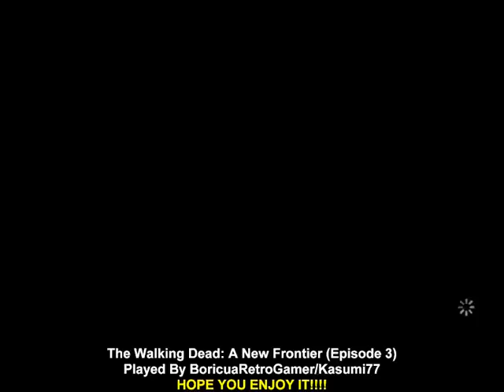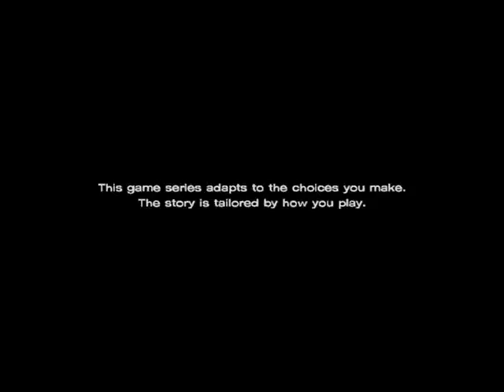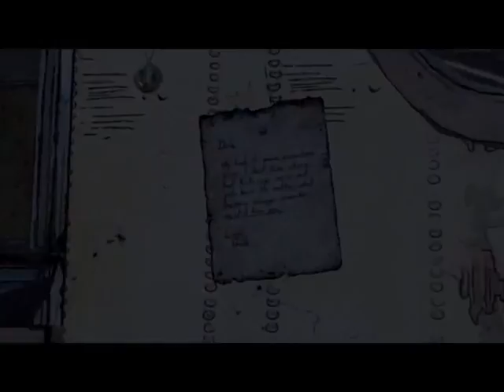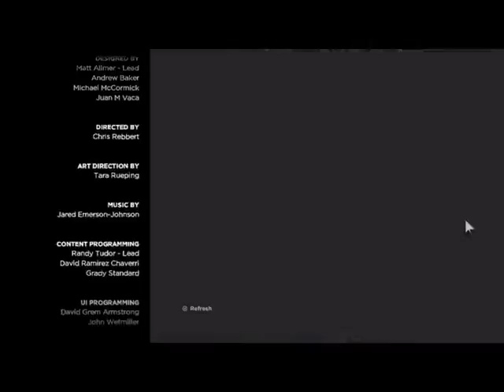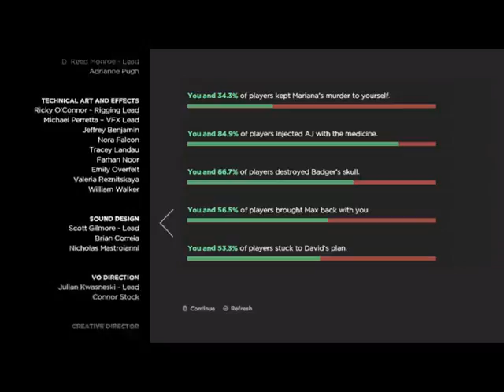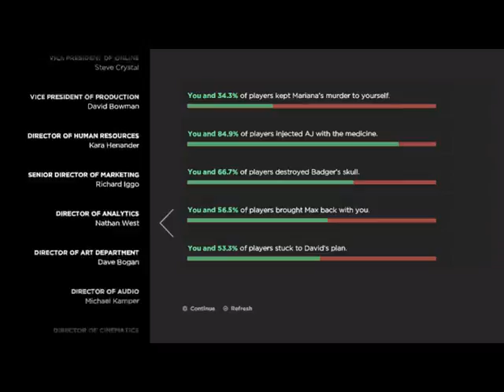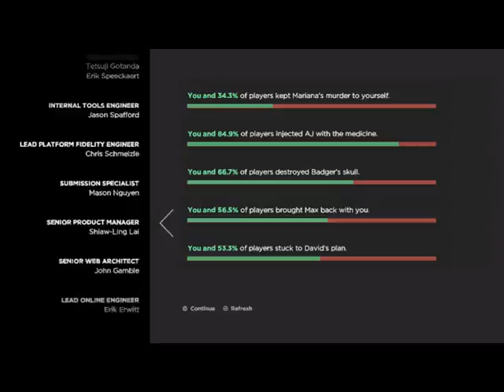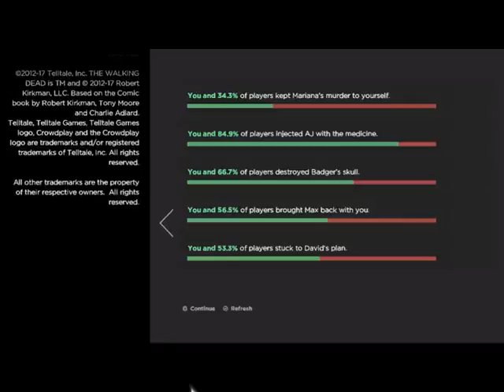The Walking Dead: A New Frontier (PC) (Above The Law)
Welcome back to The Walking Dead: A New Frontier (PC) Walkthrough with no cheats!
Today's episode: Above The Law!
This story will be more and more interesting and intense at the same time!
Wanring: This is a 1 1/2 Hour+ full unedited playthrough without cheats and without commentary!

Channel's Rules:
1.Respect each other's comments!
2.No foul language allowed in my channel in any way.
3.NO Spam!
4. Any requests can be made through comments or in the discussion section.